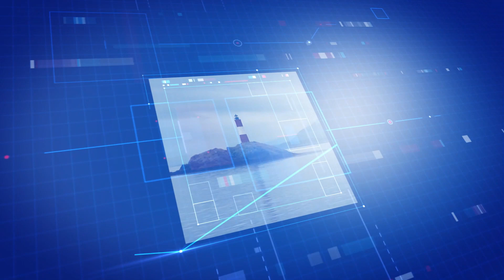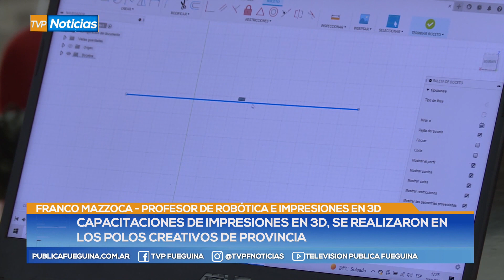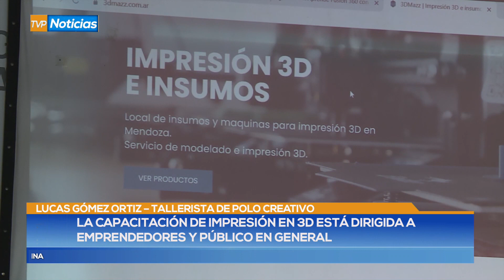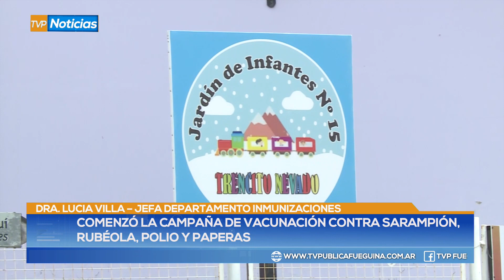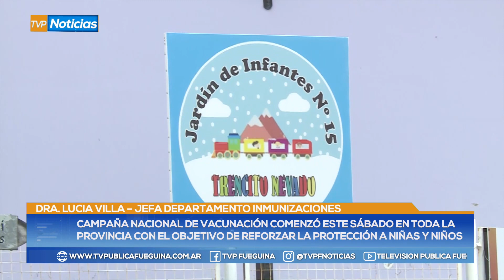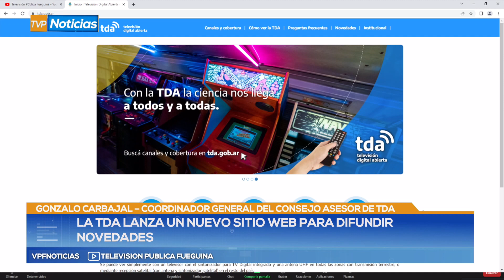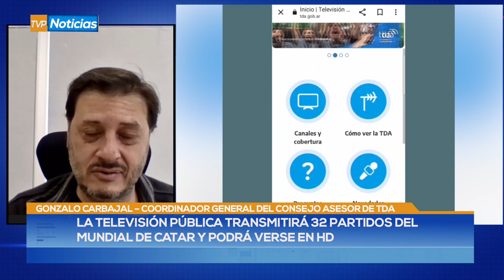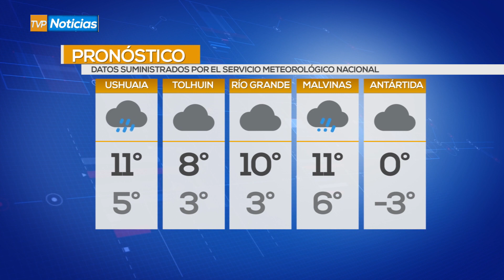TVP Noticias Primera Edición - 03/10/22